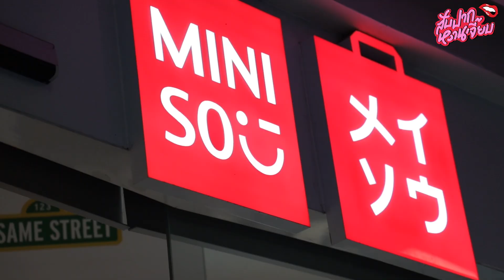น้ำหอมราคาน่ารักเทสเยาวรุ่นนะน้องนะ | สับปากหวานเจี๊ยบ EP.124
สับปากหวานเจี๊ยบ น้ำหอม น้ำหอมราคาน่ารัก หลายๆคนอาจจะอยากมีกลิ่นหอมๆฟรุ้งๆฟริ้งๆ นี่จ่ะราคาหลักร้อย หอมมว๊ากก พกไปไหนมาไหนสะดวกจะมีตัวไหน ราคาไหนบ้างต้องไปดูกันค่ะซิส

ติดตามความสนุกไว้ได้เลยนะคะ!